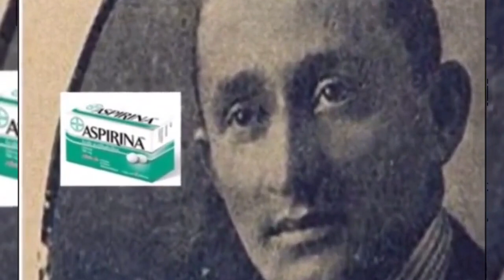SAIBA COMO LAMPIÃO CUIDAVA DOS CANGACEIRO DOENTES E FERIDOS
Quando chamados por outros membros do bando, cangaceiros como Lampião, Dadá e Jararaca dispunham frequentemente de uma receita, um diagnóstico para resolver a situação de perigo e dor, assumindo, dessa forma, outras facetas. Tornavam-se, então, curadores, parteiros, cirurgiões, terapeutas e, com isso, afastavam-se da identidade de matadores, violadores e estranguladores, constata o historiador: “O cangaceiro que matava também curava, fazia partos, mezinhas, rezas e bochechos”.

A farmacopeia dos bandoleiros era constituída de medicamentos feitos com base no saber popular. “Os cangaceiros voaram na sabedoria popular, revisitaram as lembranças de outrora, lançaram mão da memória popular”, comenta Oliveira. Dessa forma, era comum o porte de remédios naturais, como fazia a cangaceira Dadá, que, conforme descrito no artigo, levava consigo plantas, mezinhas para aliviar as perturbações, cachaça para suportar as dores, água oxigenada para limpar as feridas e produtos com ação antibactericida para evitar o tétano.